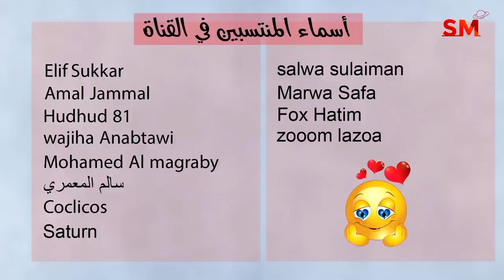الحركة الفلكية المفصلة اليوم الأحد 23 نيسان أبريل 2023 سعيد مناع